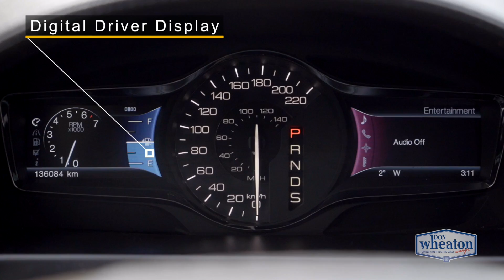2013 Lincoln MKX | Walkaround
Used 2013 Lincoln MKX SUV Walk Around
20728B

This 2013 Lincoln MKX comes loaded with great features such as a dual sunroof, heated and ventilated seats, heated steering wheel, back up camera with sensors, bluetooth phone connect and much more!

10727 82 Avenue, Edmonton, Alberta T6E 2B1